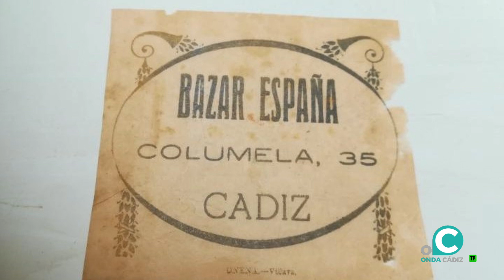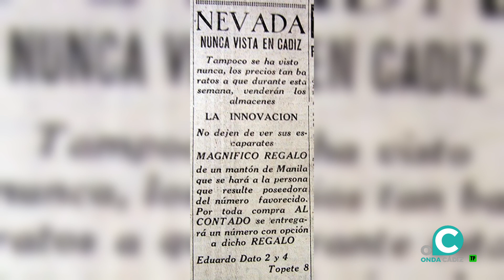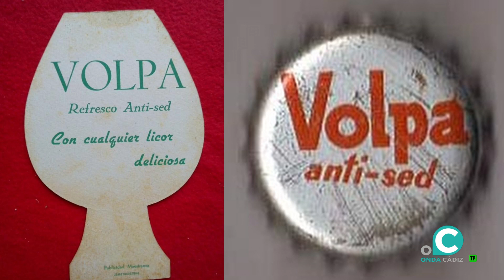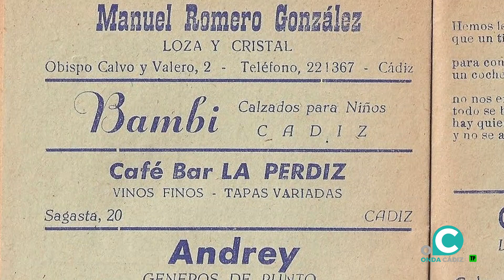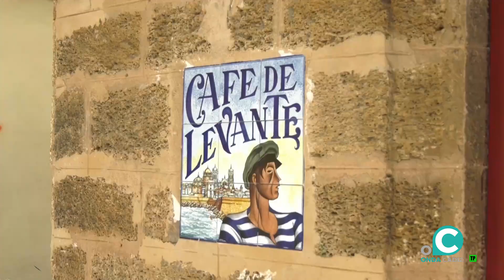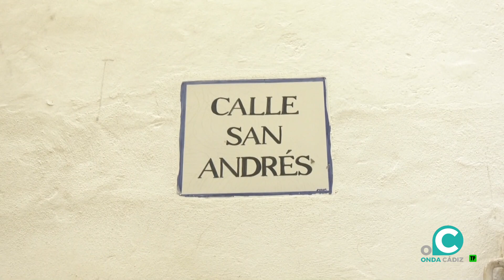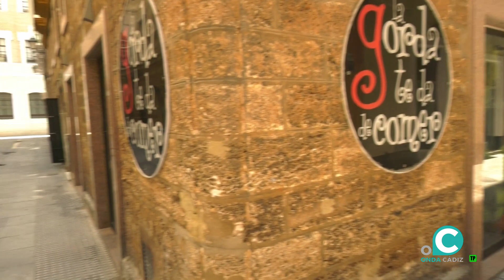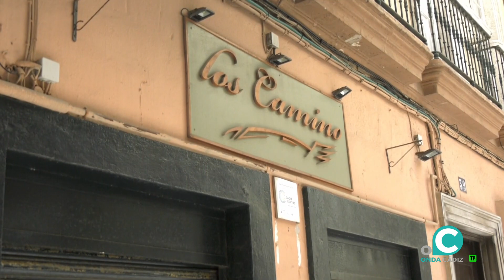HISTORIA DE UNA CALLE 10 07 23 Onda Cádiz TV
Volvemos a la calle Rosario junto a Yolanda Vallejo, para conocer la parte comercial de dicha vía, en la que incluimos al callejón de San Andrés.